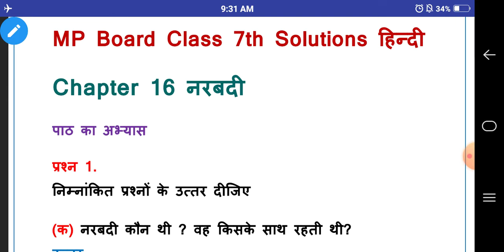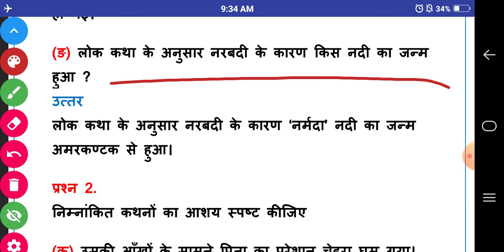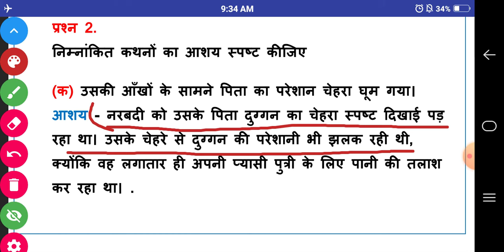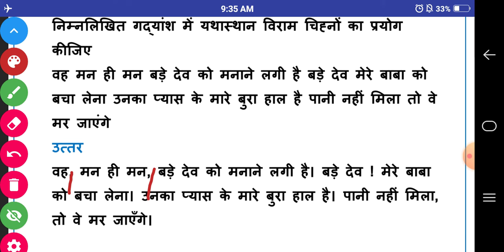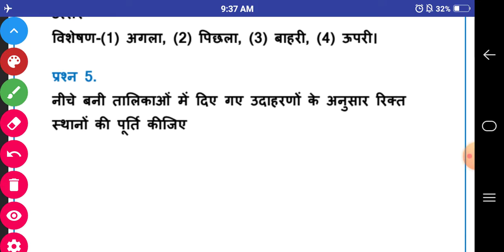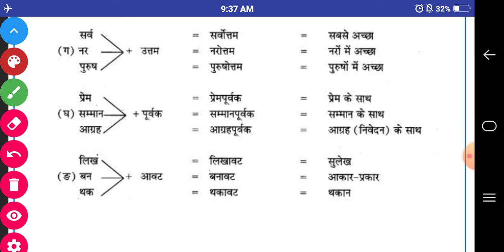Class - 7th | MP Board Hindi हिन्दी | Chapter 16 - नरबदी | Question Answer